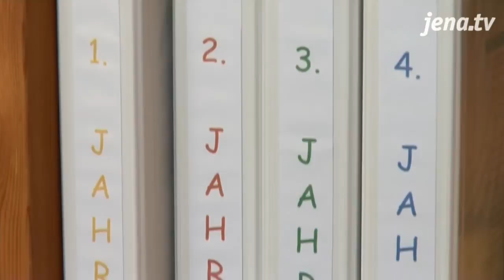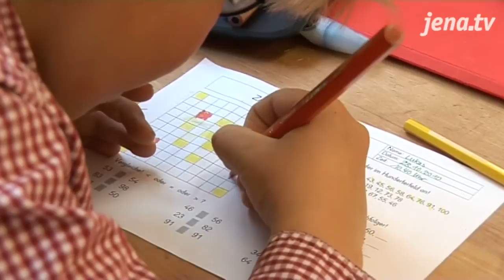Vorstellung: Die Integrative Grundschule „STEINMALEINS" besteht zehn Jahren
In den kommenden Wochen stellen wir nach und nach alle Grundschulen Jenas vor. Den Anfang machte am Mittwoch „DUALINGO". Heute in der Sendung: die Freie Ganztagsgrundschule „STEINMALEINS" in Lobeda-Altstadt.